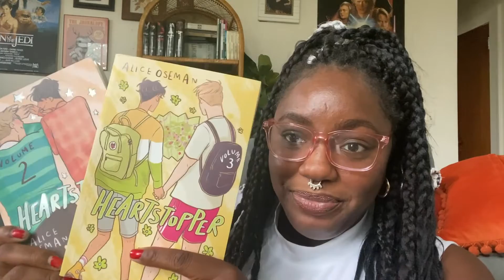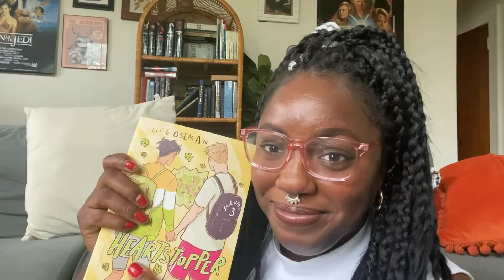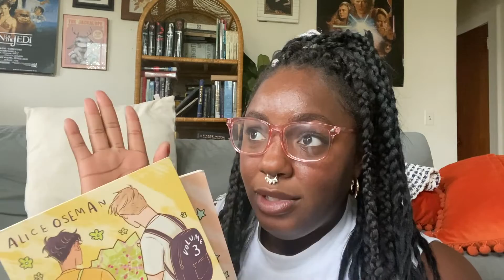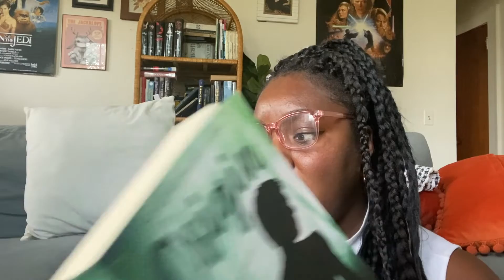Mid-Summer Reading Wrap Up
Despite summer being one of the busiest times of the year for my bookstore, I've managed to get in a ton of reading! Here are all the ones I've finished, including a very disappointing DNF